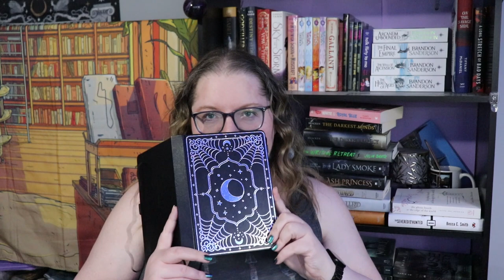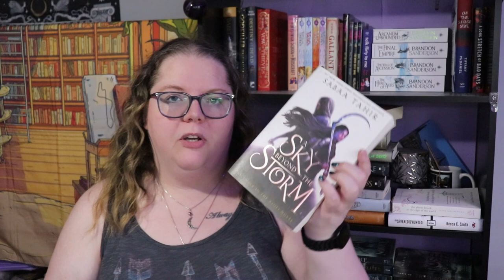Powering Through Readathons: My Quest to See How Many Books I Can Read!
Next Storytellers' Hearth Weekend Relay - June 17th & 18th
Next Authortube Chat - May 23rd
- Current ATC Book club book - The Princess Bride by William Goldman

🌎SOCIAL MEDIA🌏
Instagram: @thehexedlibrary & @thehexedplanner & @storytellershearth

💌SNAIL MAIL:💌
Jessica Williamson

🎵FEATURED MUSIC🎵
Intro for videos & Countdown: